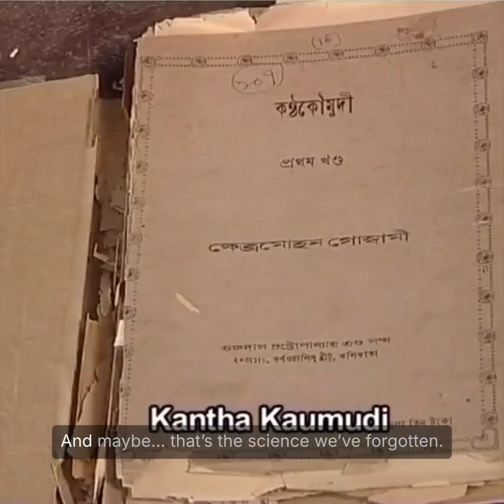10 𝙎𝙘𝙞𝙚𝙣𝙩𝙞𝙛𝙞𝙘 𝙁𝙖𝙘𝙩𝙨 𝙃𝙞𝙙𝙙𝙚𝙣 𝙞𝙣 𝙩𝙝𝙚 𝙑𝙚𝙙𝙖𝙨 — 𝘾𝙚𝙣𝙩𝙪𝙧𝙞𝙚𝙨 𝘽𝙚𝙛𝙤𝙧𝙚 𝙈𝙤𝙙𝙚𝙧𝙣 𝙎𝙘𝙞𝙚𝙣𝙘𝙚 ?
Ancient Wisdom - Scientific Insights from the Vedas